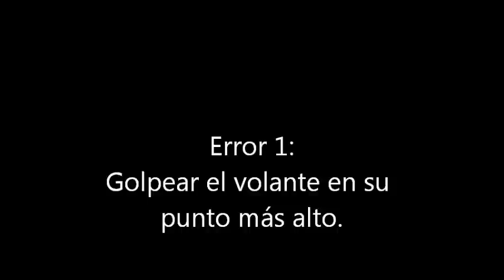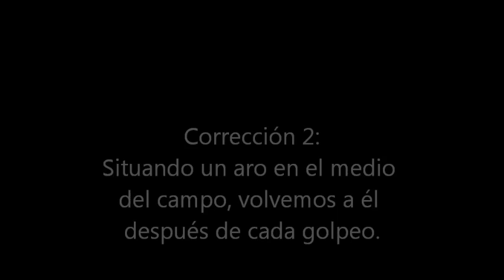BADMINTON pelicula 3